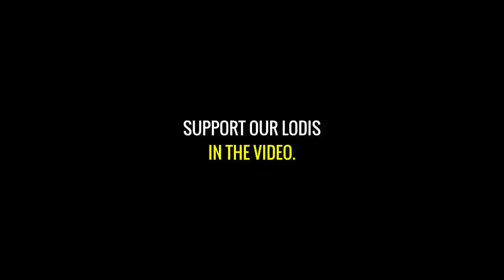"CRAZY SHOTGUN RUSH!" ROS 1 VS ALL MONTAGE #50 (Rules of Survival)